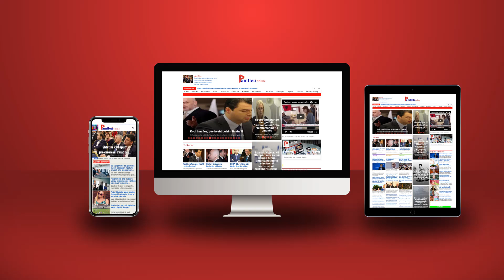Yuri Kim, drekë me Elisa Spiropalin në Shkodër; tërbohet Tom Doshi